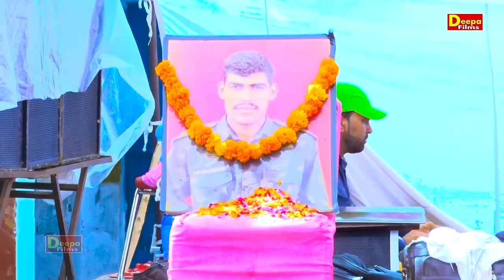साथ रहनिया संग के साथी दया मेरे | Surender Beniwal & Mitrpal Bhadana | Mitrol Ragni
Titel :- साथ रहनिया संग के साथी दया मेरे
Song :-
Singer :-Surender Beniwal & Mitrpal Bhadana
Artist :-
Writer  :-
Camera :-
Editor :-